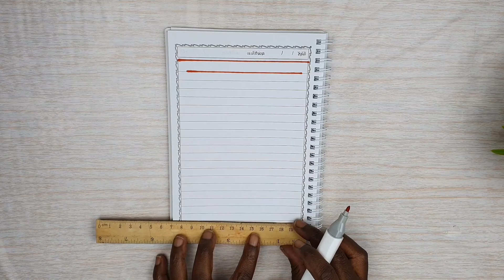تزيين دفتر المدرسة سهل وجميل